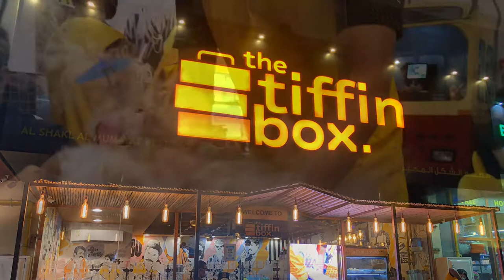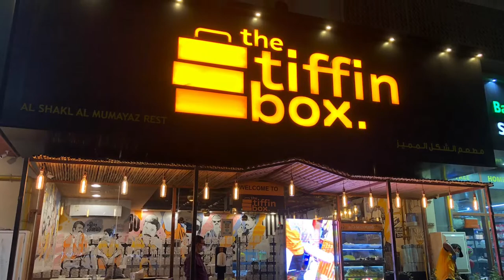The Tiffin Box Restaurant Al nahda Sharjah | Dum chicken 🐔 | Arayathi Kizhi | Coconut Falooda 🍧